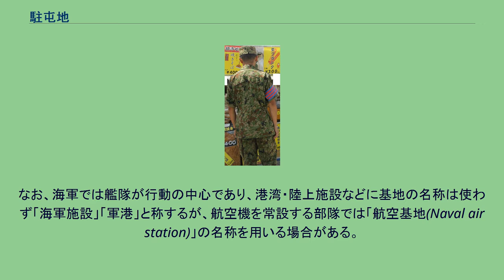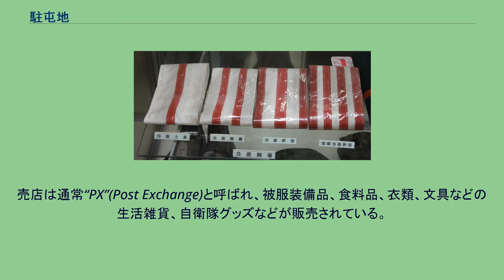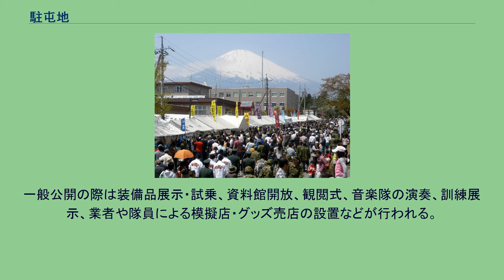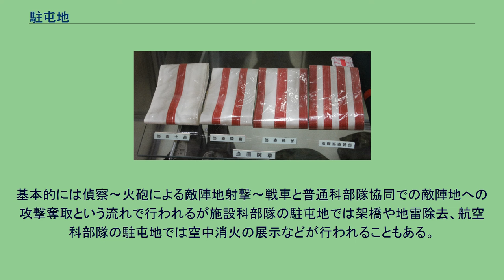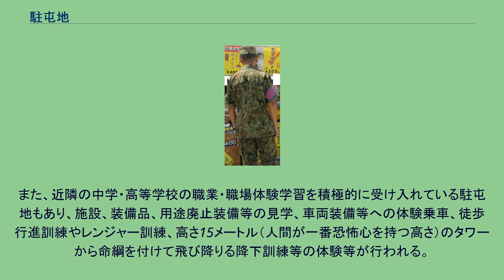駐屯地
駐屯地（ちゅうとんち、英: Camp, Garrison）は、陸軍や陸上自衛隊が平時に駐在する軍事基地である。
空軍においては、平時より常設された、飛行場を持つ空軍基地（Air base）が作戦行動の拠点となる事が多いのに対し、陸軍は移動した先々が作戦行動の拠点となり、平時の駐屯地が作戦行動時に基地とならない事から、特に区別する。
なお、海軍では艦隊が行動の中心であり、港湾・陸上施設などに基地の名称は使わず「海軍施設」「軍港」と称するが、航空機を常設する部隊では「航空基地(Naval air station)」の名称を用いる場合がある。
ローマ帝国ではイベリア半島やアルプス以北の地域にある属州に都市が建設されたが、それらの都市の多くは軍隊の駐屯地から発達したと考えられている。
軍隊の駐屯地には付随して商人や職人の集落が形成され都市の核となった。
これらの地は道路や河川といった交通路への近接性から、軍事拠点として好適であっただけでなく都市としての立地条件にも優れていたため、後の時代に政治的あるいは宗教的な中心都市として発展した例が多い。
イギリスのランカスターやウインチェスターなどの地名はラテン語で駐屯地を意味する接尾語castraに由来する。
大日本帝国陸軍（帝国陸軍）軍隊が永久に一つの地に配備駐屯する場合は衛戍地と言った。
日本の法令上での表記は、帝国陸軍、警察予備隊では「駐屯地」であったが、保安隊発足時に当用漢字の制限から「駐とん地」となり陸上自衛隊に継承、1982年4月30日の政令・総理府令改正で再び「駐屯地」となった。
なお、陸上自衛隊では訓令で定められている駐屯地の略号はStaである。
陸上自衛隊では、陸上自衛隊の部隊または機関が所在する施設を「駐屯地」と称し、通常一つの駐屯地に複数の部隊・機関が所在する。
各駐屯地には、その駐屯地の警備及び管理、駐屯地における隊員の規律の統一等を司る職として駐屯地司令が置かれる。
駐屯地司令は通常その駐屯地に駐屯する部隊の中の最上位者が充てられるが、師団・旅団等の主要司令部所在駐屯地においては原則を厳格に適用すると最高位の陸将が担当することになってしまうため、一部例外も存在する。
（詳細は駐屯地司令を参照）。
2021年3月1日現在、分屯地（駐屯地とは別の場所に所在するが駐屯地の一部となる施設）も含めた駐屯地の総数は163（駐屯地134、分屯地29）である。
隊員が課業（業務）を行う場である以外に、各駐屯地司令が定める細則等に基づき営外居住を許可された者を除いた独身の陸曹以下にとっては生活の場である為、隊舎や日々の訓練を行う営庭（グラウンド）、体育館、射撃場、車両倉庫など以外に、営内舎（寮）、食堂、売店、医務室、浴場など生活に必要な施設が整備されている。
中隊内で営内班を組織し、班ごとに営内での居住区が割り当てられる。
営内班長たる曹は営内士の教育、指導に当たる。
売店は通常“PX”(Post Exchange)と呼ばれ、被服装備品、食料品、衣類、文具などの生活雑貨、自衛隊グッズなどが販売されている。
売店には民間委託の書店、菓子屋、薬局、電器店、食堂なども含まれ、駐屯地によっては、ゲームセンターやパチンコ店、営舎内での飲酒は禁じられているので居酒屋なども設けられている。
また近年では大手チェーン系コンビニエンスストアが続々参入している駐屯地（主に総監部・師団等司令部所在や連隊規模が複数駐屯する駐屯地）も散見される。
これら売店を総括して厚生センターと言う。
陸上自衛隊の各駐屯地では、大災害や有事の勃発に備え、常に一定人数の隊員が寝泊りをしながらスクランブル体制で待機している。
陸上自衛隊の場合、防衛出動・治安出動もしくは災害派遣命令が下ってから1時間以内に一定の規模の部隊が駐屯地を出発できる状態をスクランブル体制と規定している。
佐藤正久（参議院議員、元陸上自衛官）によれば、日本国内の殆どの地域には出発から4時間以内に派遣隊員が到着可能とされる。
基本的に駐屯地内における写真撮影は原則禁止となる事が多く（駐屯地開放日でも式典会場周辺や会食会場等に限られる）、特に駐屯地正門等で広報への事前申請等で許可を受けた取材等の正当な理由がない写真撮影は適時必要に応じて所轄警察署・公安委員会への通報の原因に繋がるため注意が必要である。
陸上自衛隊では、駐屯地の形態は多岐にわたるが、一般的な駐屯地の場合、次のような部隊も同時に置かれる。
規模はほとんどが大隊。
これ以外に、陸上自衛隊の編成ではないが、駐屯...